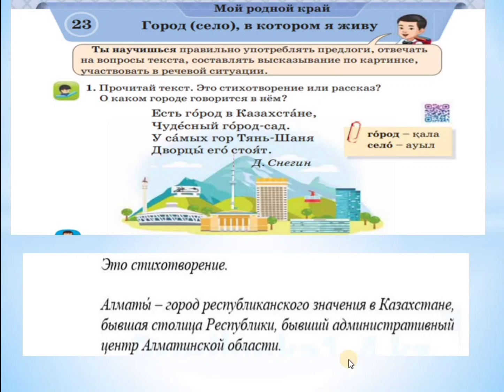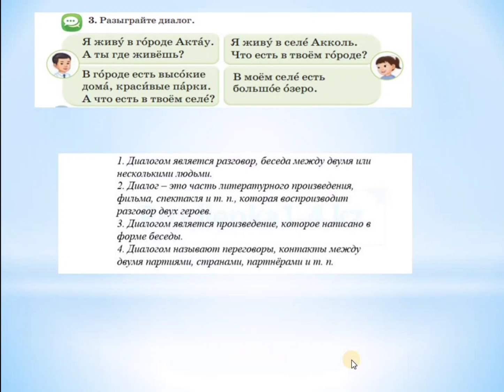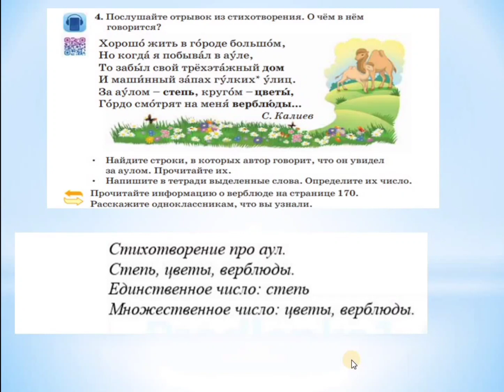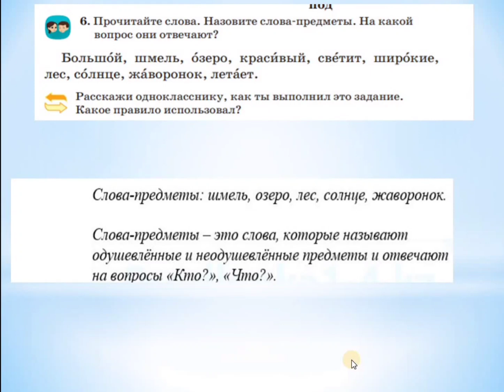Русский язык 2 класс 23-урок